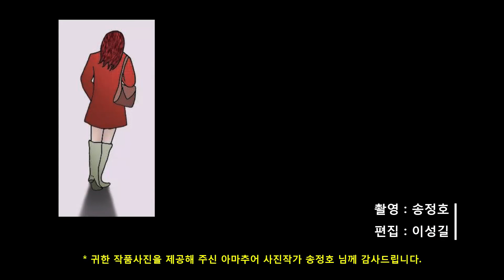Julien Ballay Orchestra - Isabelle (1980)